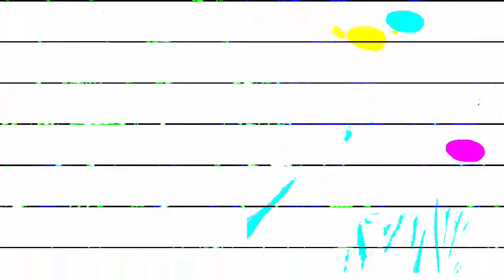[EPILEPSY WARNING] Movie 23 07 13 10h57m38s